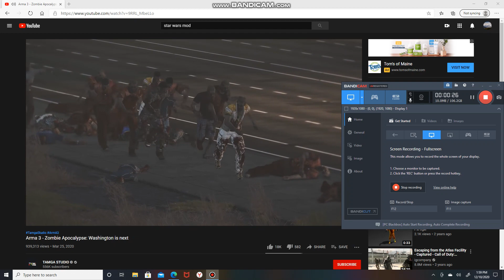Arma 3 - Zombie Apocalypse: Washington is next